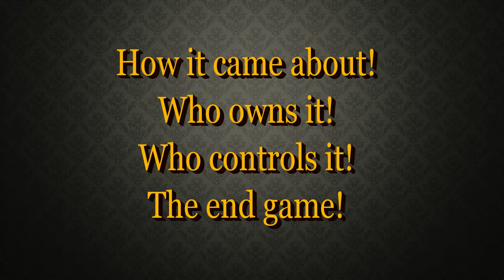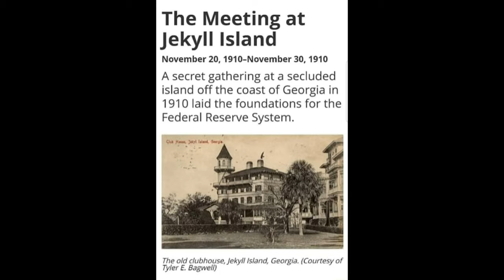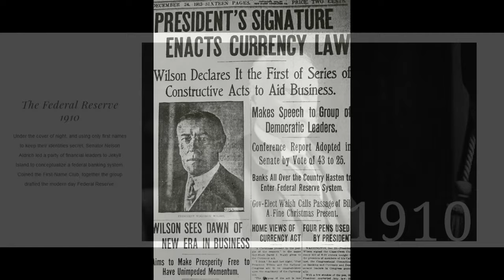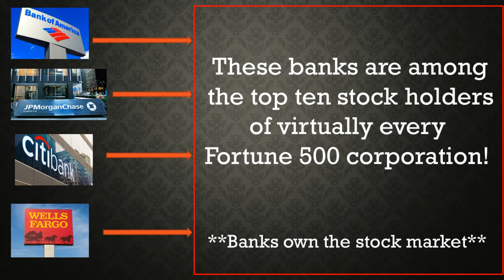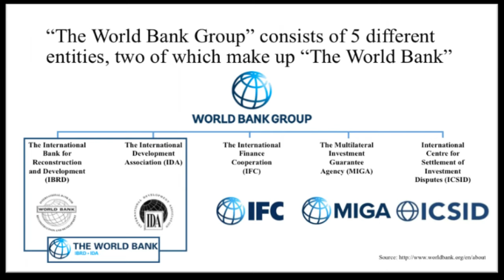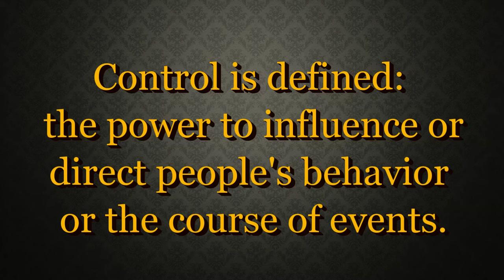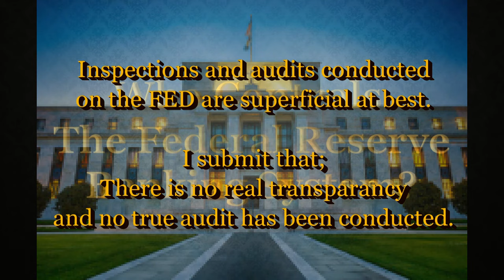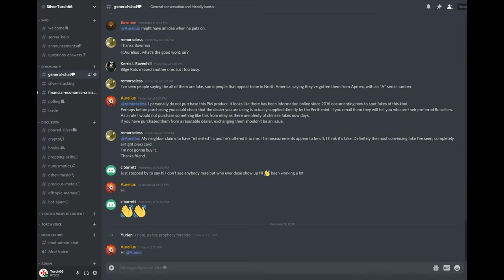Who Controls the Federal Reserve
There are four aspects that have to be examined for you to clearly understand the Federal Reserve Banking System; how it came about, who owns it, who controls it and  the end game.
How it came about:
In November 1910,  six men – Nelson Aldrich, A. Piatt Andrew, Henry Davison, Arthur Shelton, Frank Vanderlip and Paul Warburg – met at the Jekyll Island Club, off the coast of Georgia, to write a plan to reform the nation’s banking system.
 Who Owns it?
This is a tricky question to be able to answer directly so instead I will present information that I found compelling and I’ll let you decide for yourself!
As we continue remember the definition of ownership:  Ownership is the act, state or right of possessing something!
Who controls it:
Control is defined as “the power to influence or direct people's behavior or the course of events.”
The Federal Reserve Banks are not a part of the federal government, but they exist because of an act of Congress.  Its leader is not an elected official. It is not accountable to either voters or shareholders.

There are legislative guidelines that the Fed is expected to operate within.
But, since 1913, the Federal Reserve Act has been amended over 100 times, with each amendment expanding the power and reach of the Federal Reserve System to “create money out of nothing.”

The End Game:
In 2000 there were seven countries that did not have a Rothschild owned or controlled Central Bank;
-Afghanistan
-Iraq
-Sudan
-Libya
-Cuba
-North Korea
-Iran
From 2011 to the present (2020) only three countries remain.
-Cuba
-North Korea
-Iran
Wanna bet which countries the next conflicts are created in?

ETH (or any ERC20 token):

0xd6C32D9110875e1915f6D08937DA9B527E8b5A8a